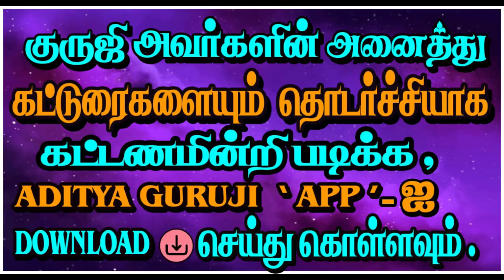9 bhuktis in Jupiter dasa - குரு தசையில் 9 புக்திகள் - TRAILER - 386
குரு தசையில் வருகின்ற 9 புக்திகளும் எப்படிப்பட்ட பலன்களைச் செய்யும்?தசையில் புக்திகள் எப்படி இருக்கும் என்பதை எவ்வாறு கணிப்பது?. ஜோதிடக்கலை அரசு ஆதித்ய குருஜியின் கட்டண வீடியோ..PREMIUM VIDEO- 386